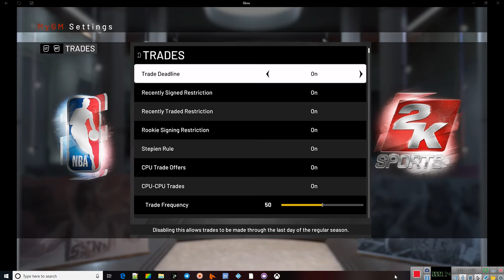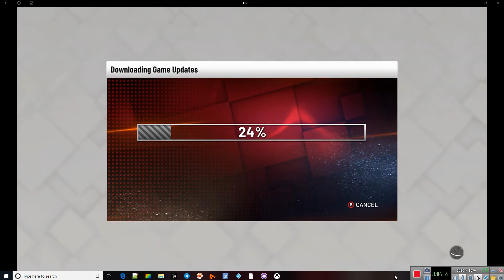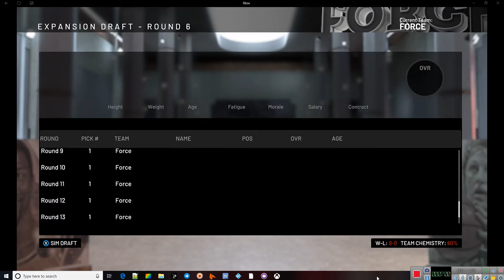Nba team build up series ep1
SUB and LIKE for more videos like this